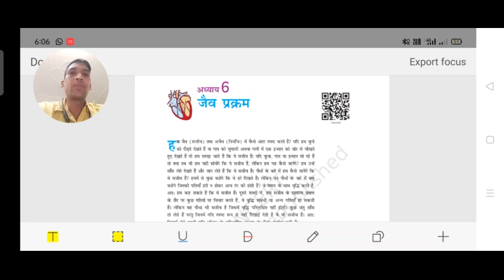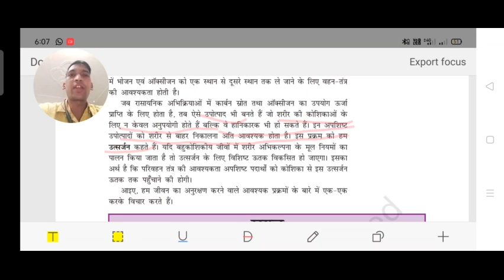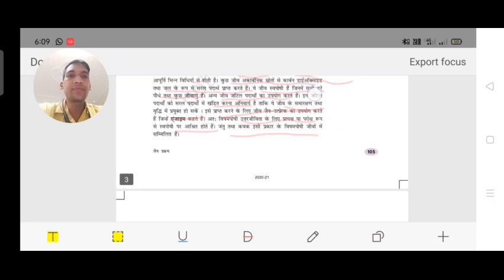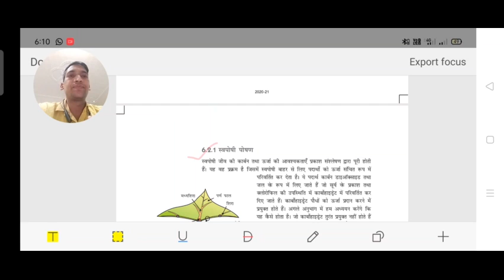CLASS 10 SCIENCE CHAPTER 6 PART 1 NCERT कक्षा 10 विज्ञान पाठ 6 जैव प्रक्रम PART 1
CLASS 10 SCIENCE CHAPTER 6 PART 1 NCERT कक्षा 10 विज्ञान पाठ 6 जैव प्रक्रम PART 1 का ऑनलाइन अध्ययन